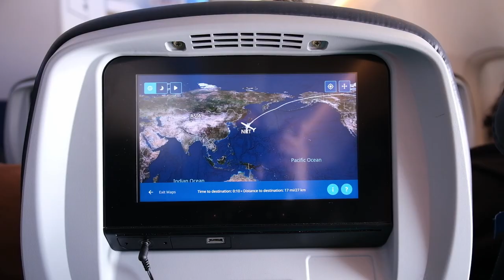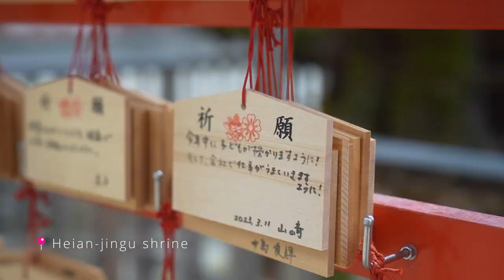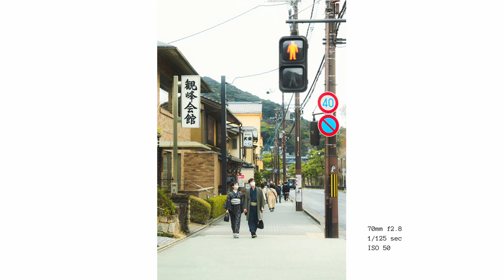Street Photography in Kyoto | Japan Vlog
In this vlog we'll be exploring places in Kyoto such as the Heian Shrine, Okazaki Rabbit Shrine, and Kiyomizu-dera. I hope my photography vlog is able to take you on a calm visually aesthetic journey through Japan! Apologies for the weird block glitches which is a rendering issue that couldn't be fixed during exporting.

Gear:
Sony A7IV
Sony 24-70 GM II f2.8